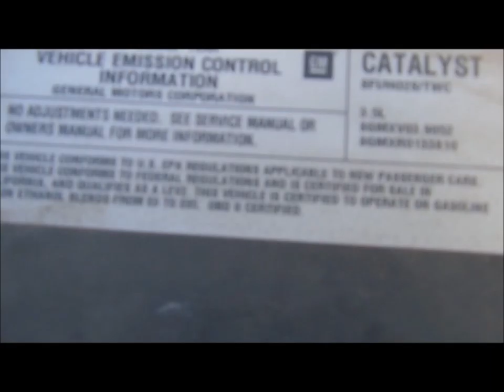2008 Chevrolet Impala LS for sale | sold at auction October 16, 2014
2008 Chevrolet Impala LS
138,927 actual miles
3.5L V6 OHV 16V FFV gas engine
Automatic transmission
AC and heat
Tilt
Cruise
AM/FM/CD
Power windows, locks, mirrors, and seats
Cloth interior
P225/60R16 tires
Battery dead
Paint faded and scratched
Paint peeling on wheels
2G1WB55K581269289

It was located in Hutchinson, KS, and we sold it to the highest bidder for $4,510.